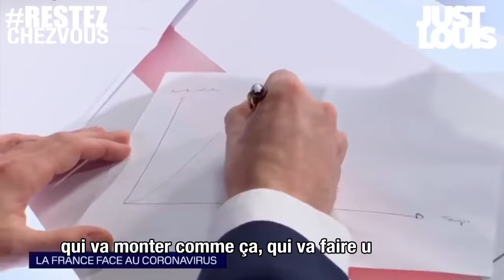CONFINEMENT COVID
J'en peux plus de rire...